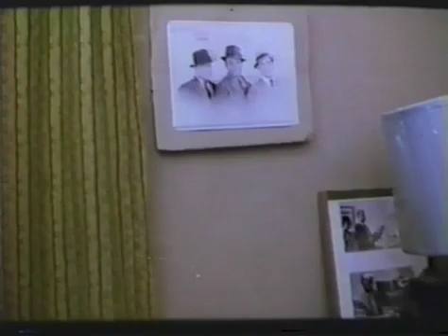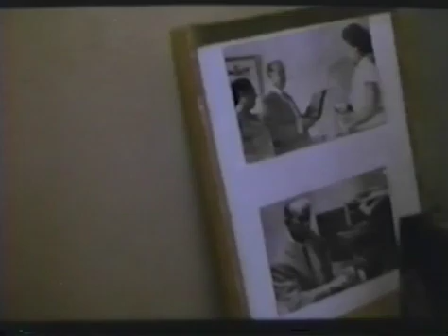Cuba- Trio Matamoros.